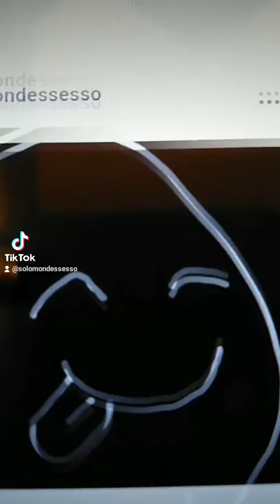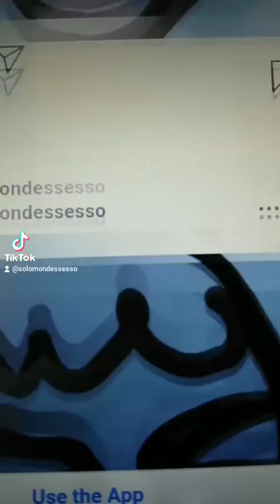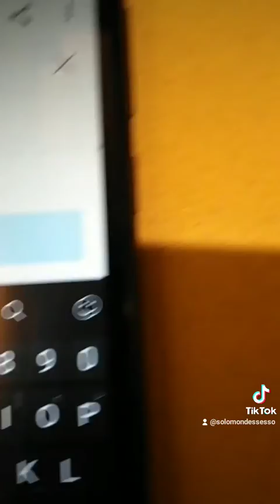paintings digital art pencil sketch art by Solomon dessesso